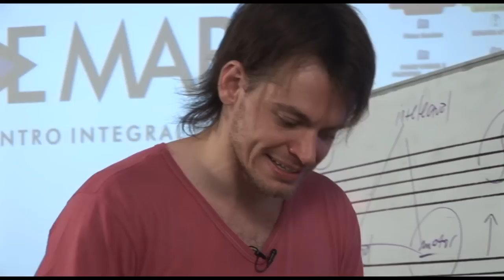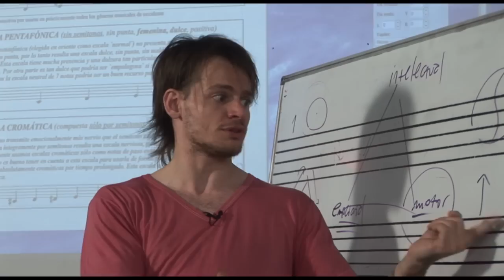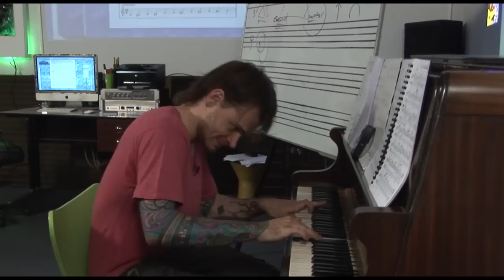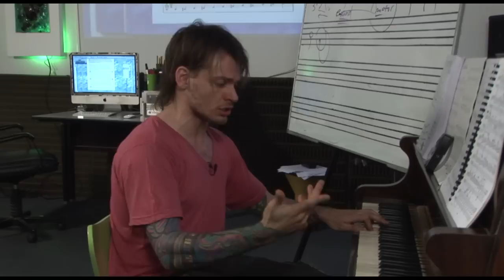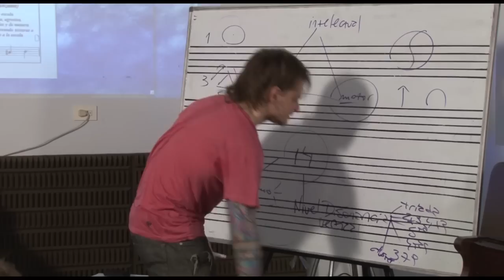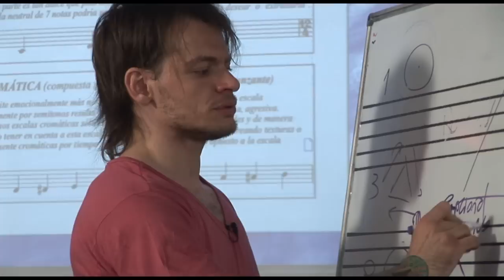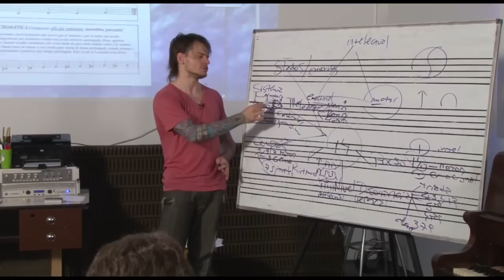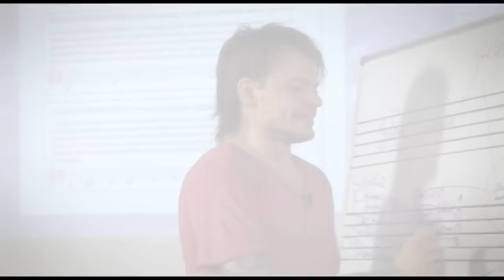17) 14 DIMENSIONES EMOCIONALES (PARTE 1)